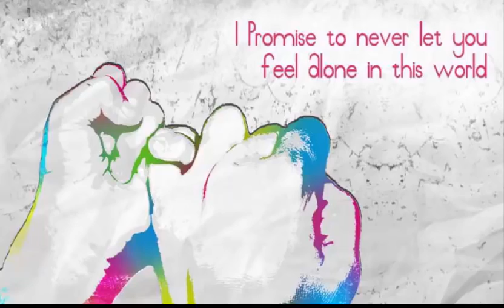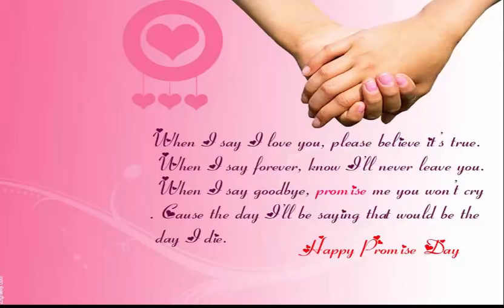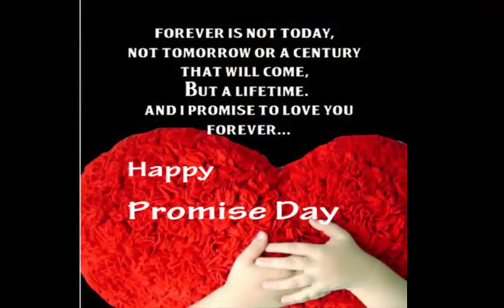Happy promise day 2024 songs, wishes video | Valentine day Special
Enjoy this year love season wih your valentine. Happy Valentine day to you all. Spread love all over this year. Happy valentine !!

Happy promise day 2024
Worlds propose day 2024
Chocolate day 2024
Propose day 2024
kiss day 2024
Valentine week 2024
wishes video
love season
hug day